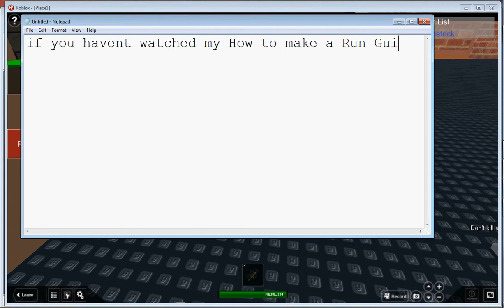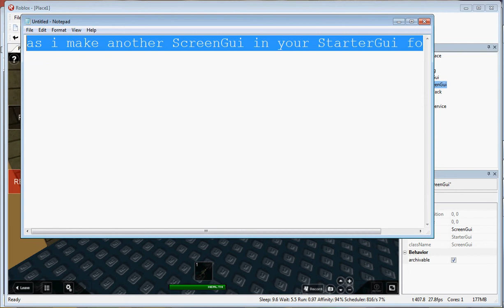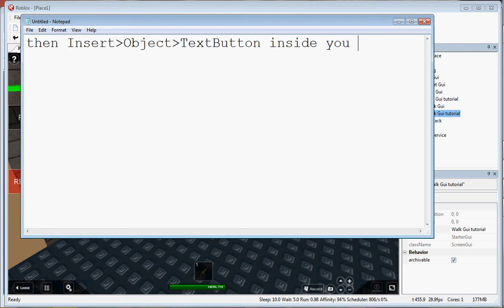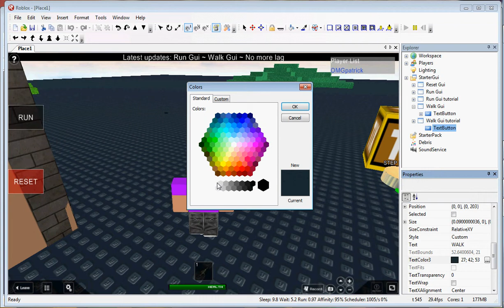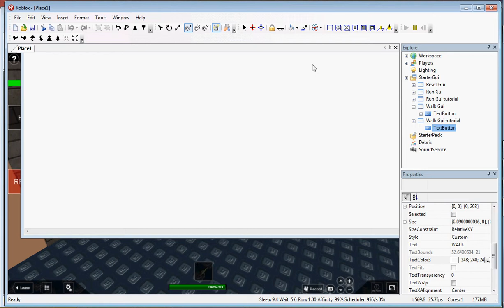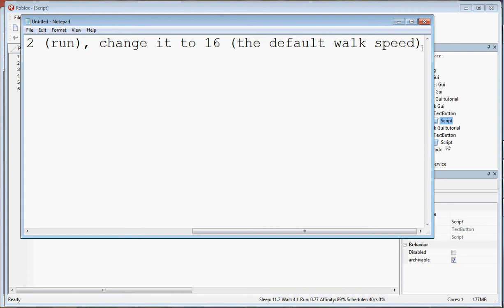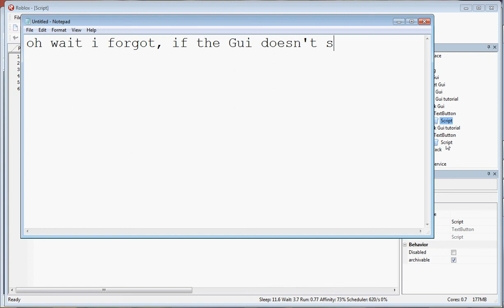How to Make a Walk Gui on ROBLOX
I DON'T OWN ROBLOX!!!  This vid will show you how to make a Walk Gui on ROBLOX.  If you haven't seen "How to make a Run Gui on ROBLOX", then watch that before you watch this one.
Script:
function onClick(mouse)
script.Parent.Parent.Parent.Parent.Character.Humanoid.WalkSpeed = 16

end
script.Parent.MouseButton1Click:connect(onClick)

My size is:{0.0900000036, 0}, {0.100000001, 0}
My position is:{0, 0}, {0, 203}